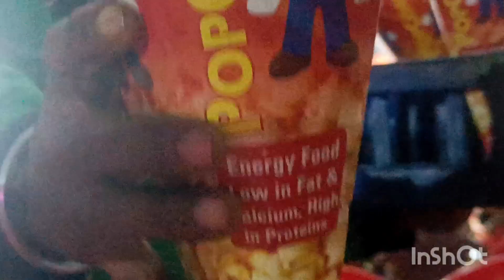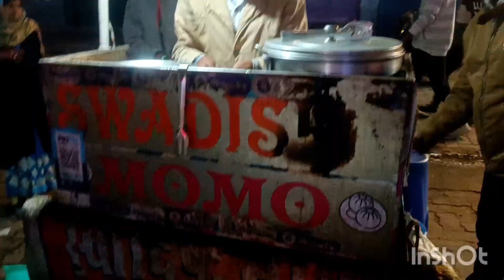great gemini circus 🎪 ranchi full show 😯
iss video me uplabd sbi chije mere duwar uplabdh ki gyi hai or is vdo me sare song mere duwar uplabdh nhi ki gyi h is vdo k gane k nirmata koi or h svi gano k